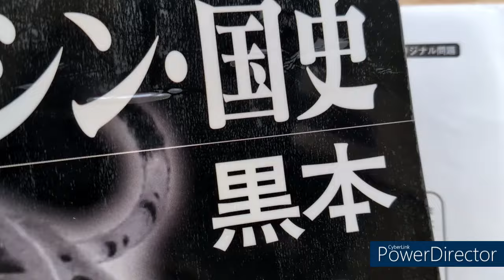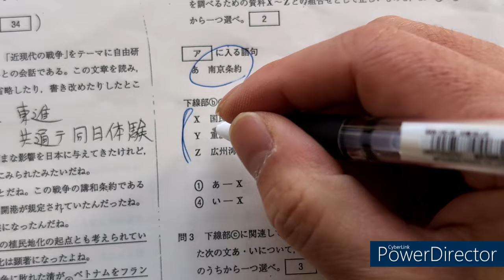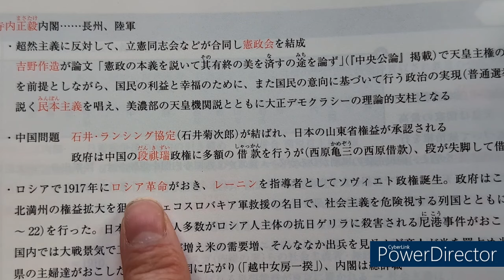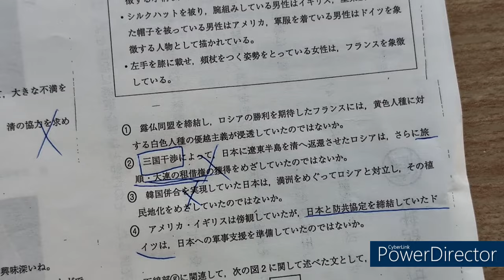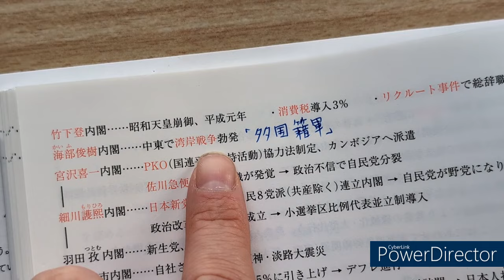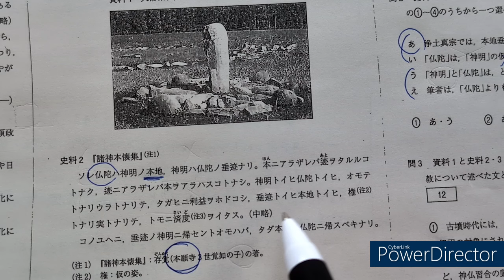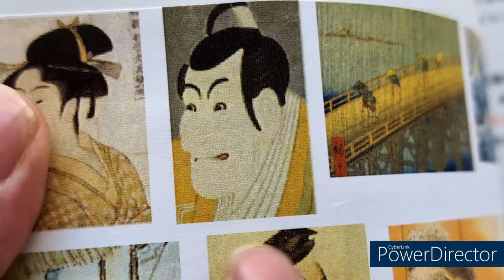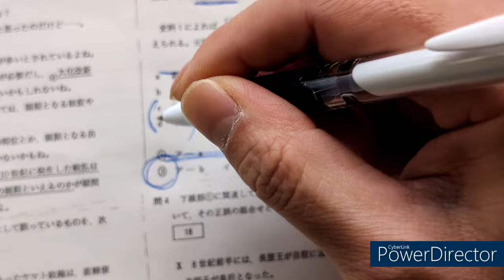2024東進共通テスト同日模試 歴史総合･日本史探究 前半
新課程　これそのまま共通テストにでてもおかしくないと思います。ということは高２が解くにはかなり酷な問題ですね。高２の方は歴総、先史古代、中世がお勧めです。